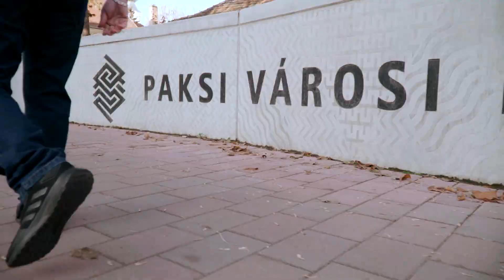Az én városom - 2019.12.11. - Vincze Tibor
Az Én városom című magazinunkban ezúttal Vincze Tibor meséli el nekünk, hogy mit jelent számára Paks.